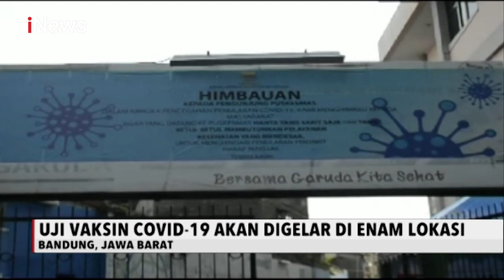Uji Vaksin COVID-19 di Indonesia akan di Gelar di 6 Lokasi - iNews Malam 03/08